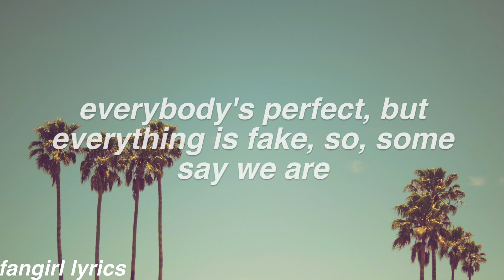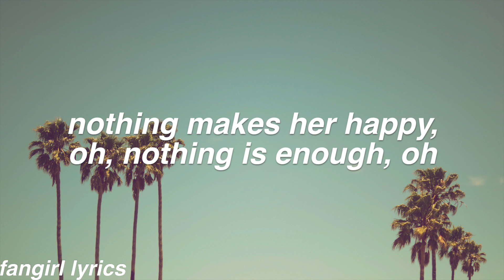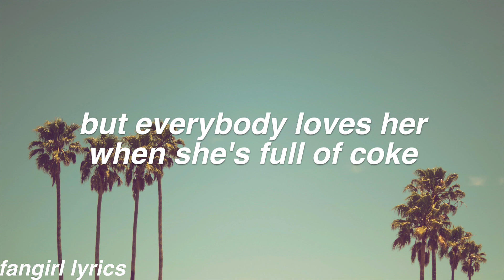Fast Lovers || Lemaitre Lyrics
requested by "SaltySeaBee" Thanks for Commenting! ♡

FAQ:
Font used: helvetica bold oblique
Editor: imovie